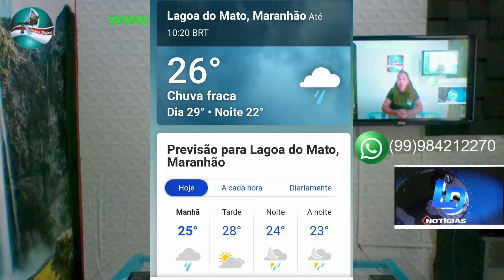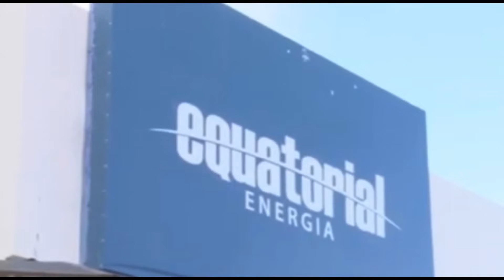266ª ED LD NOTÍCIAS